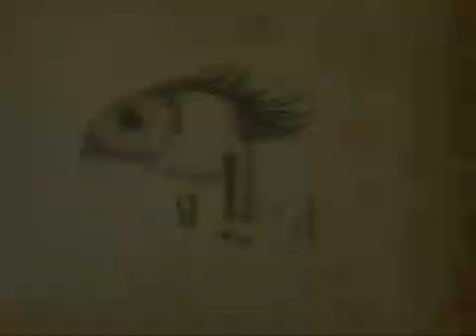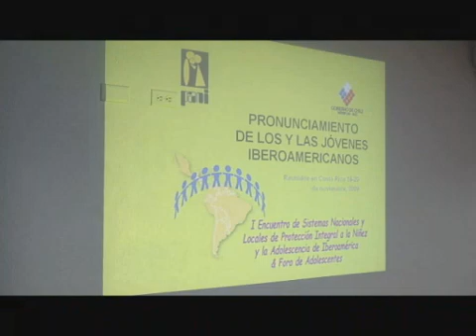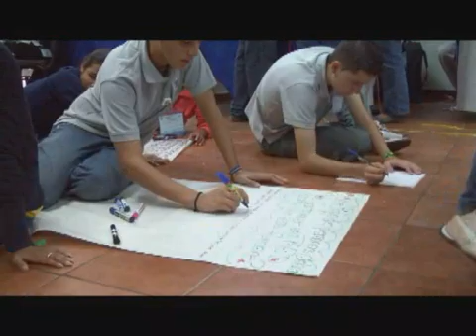Fuego, juventud y política. Parte uno. Planeta Interno, temporada tres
En esta primera parte del programa, el equipo presentador ubica sobre el tratamiento del tema del fuego en este capítulo.  El Equipo Estado de la Nación nos ubica sobre los tipos de energía utilizados actualmente en Costa Rica (fuego como energía).  Reportaje sobre el Encuentro Iberoamericano de Jovenes, realizado en Costa Rica en el 2009 con el apoyo del PANI.